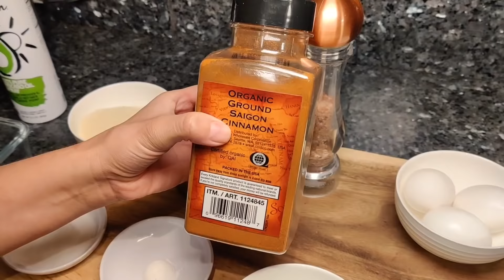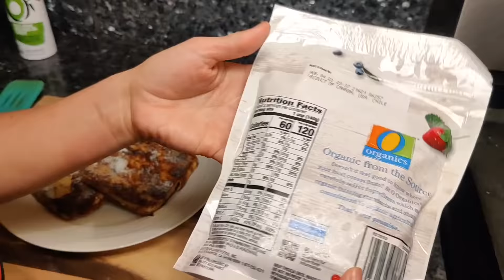PAN FRANCES KETO PARA BAJAR DE PESO ELIMINA LA FLACIDEZ DESAYUNO PERFECTO LOW CARB DIETA KETO DIET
QUIERES UNIRTE A PERDER PESO?? REGISTRATE AQUI 😃

PINCHE NANCY 330 acacia rd SANTA PAULA CA 93060 INSTAGRAM

Hola familia! Aquí les comparto un delicioso desayuno un Pan Francés tan delicioso que todos jurarían que es real y no "de dieta" pues es un pan muy pero muy real al pan de barra original, pero claro keto y low carb! Aparte de que también es alto en proteína lo cual es ideal para aumentar masa muscular mientras bajamos de peso que ayuda a evitar la flacidez 💪 ahora si con gusto prepárese y disfrute de este delicioso Pan Francés 🍞😋

INGREDIENTES: PARA EL PAN

½ taza de harina de almendra
1 cucharada (tbsp) psyllium husk powder/polvo psyllium
1 cucharada (tbsp) endulzante sustituto granulado
1 cucharadita (tsp) polvo para hornear
1/8 cucharadita (tsp) canela en polvo
3 claras de huevo
2 cucharadas (tbsp) yogurt griego natural
1 cucharada (tbsp) mantequilla derretida

Listo en microondas en 3 minutos o hornear a 350f por 20 minutos o hasta que un palillo de dientes salga limpio

INGREDIENTES: PARA LA MEZCLA DEL PAN FRANCÉS

4 claras de huevo (¾ taza)
2 cucharaditas (tsp) vainilla
1 cucharadita (tsp) endulzante granulado sustituto
½ cucharadita (tsp) canela en polvo

MACROS: POR REBANADA ( SALEN 3 REBANADAS)

CALORÍAS: 209.6
GRASA: 14
CARBOHIDRATOS TOTALES: 6.6
CARBOHIDRATOS NETO: 2.3
PROTEÍNA: 13.2